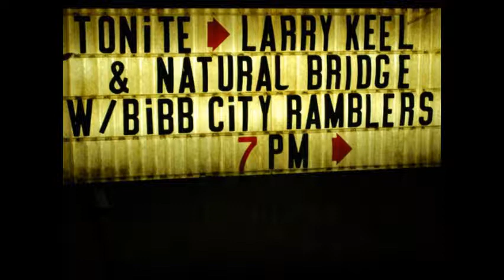Bibb City Ramblers-Soldiers joy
Brian Fowler-mandolin
Dirty Dan Guitar
Ron Hall-fiddle (He built it!)
Robert Earl Lowery-bass
2010